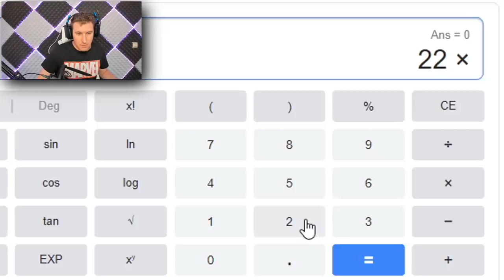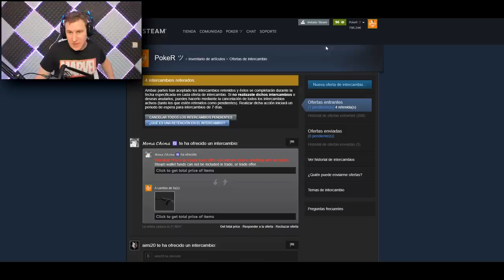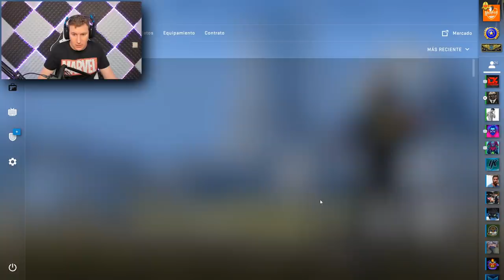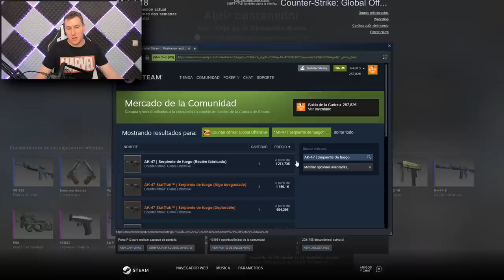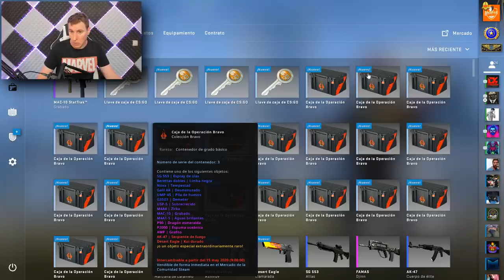SE ME HA LIADO OTRA VEZ - 1000 LIKES 1 CAJA BRAVO